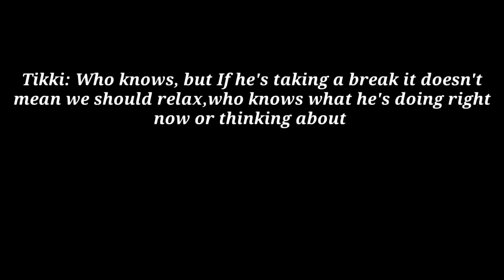Fake Ladybug | GCMM Full Parts | MLB | Adrinette | Gacha Club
Just help me run away
From Everyone
I need a place to stay
Where I can, cover up my face
Don't cry
I'm just a FrEaK.

( another my favourite song :^ )

Original? Nor original name but original storyline :^

⚠ Important ⚠

• Don't translate my videos

• If you take inspiration credit me

Programs Used:
Gacha Club
Cute Cut Pro
IbisPaintX
Motivation :^

If you need a song ask me in comments, but don't forget to write the time

Alright,have a nice day. All characters belong to Jeremy Zag,the creator of MLB.